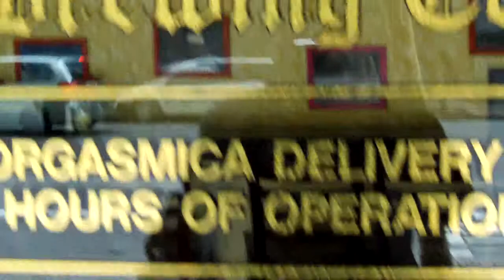Orgasmica Pizza SF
Travels to the Bay Area where pizza can be pagan, and a delight. not for the light hearted. You won't find delegates from the Vatican here. Pizza so good it can drive you mad. Do not say prayers during dining.